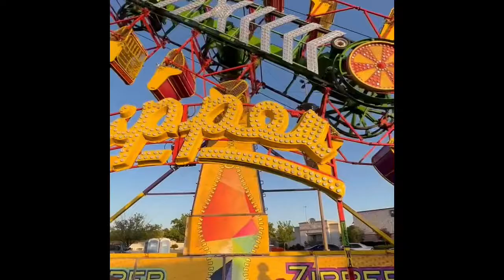We surprised Kellie to the carnival for her birthday !!!!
April 9th was Kellie’s birthday so we celebrated and had a BLAST

SUBSCRIIIIBE !
Video editor - Kellie , Peachez
Thumbnail maker - Kellie
Youtube studio editor / channel's managed by - Kellie
(Manager) YT : Day'z with Kellie